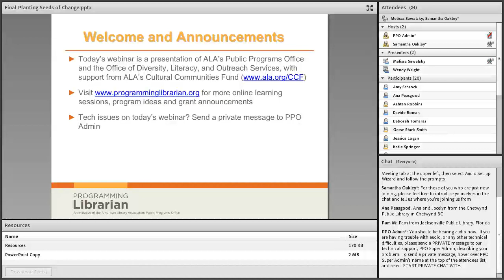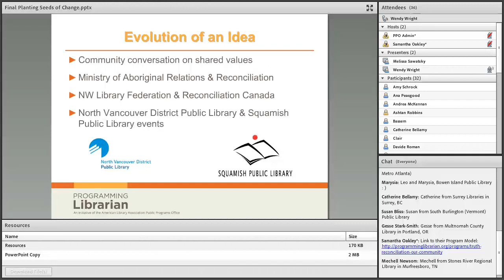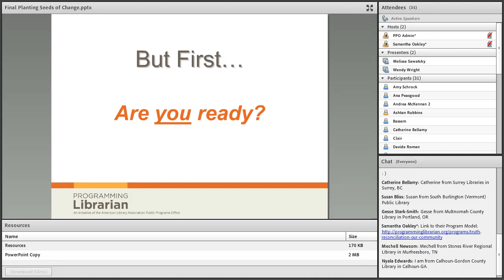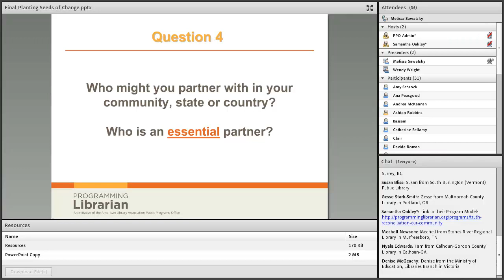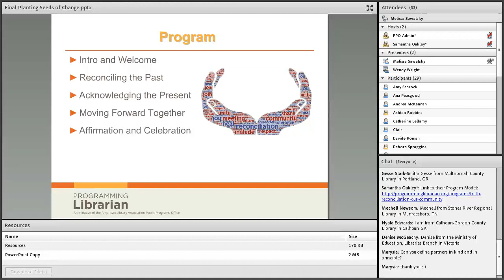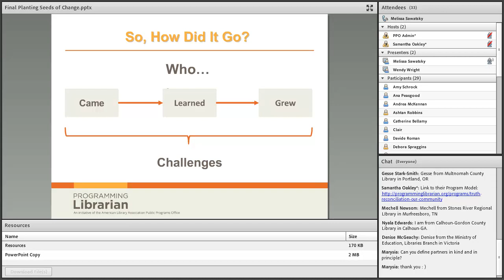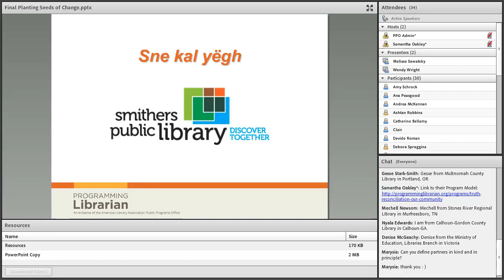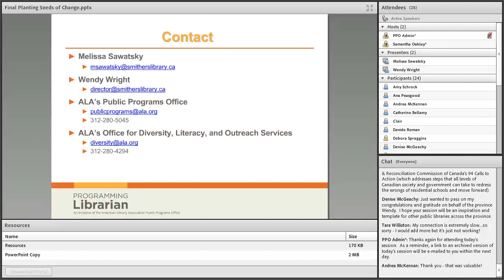Reconciling Communities: Planting Seeds of Change through Cultural Education and Truth telling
The Smithers Public Library’s Truth & Reconciliation in Our Community event brought together community members to speak their truths around the historical and current treatment of Canada’s Indigenous Peoples — specifically the Nation on whose territory the town of Smithers stands — with a view of moving forward together as a community.

In this webinar, the program's creators will explore the 18-month development process, delivery and follow-up of the Truth & Reconciliation in Our Community event.

Participants in this session will learn:

1. Who in your community to approach as potential partners in creating a similar program.
2. Practical tips around coordination, timelines, protocols and promotion.
3. How to create tools for determining success and measuring impact.